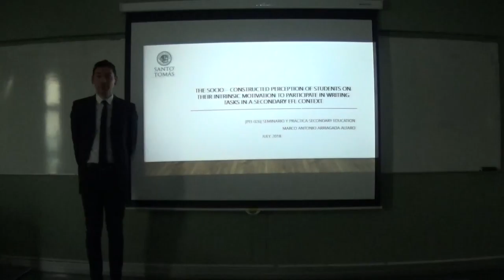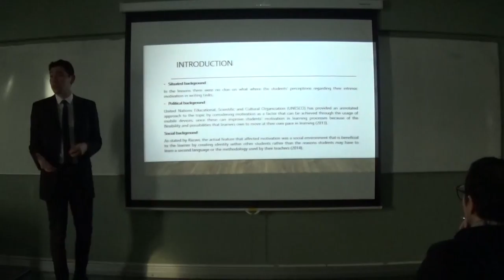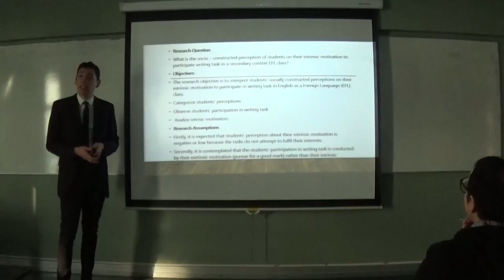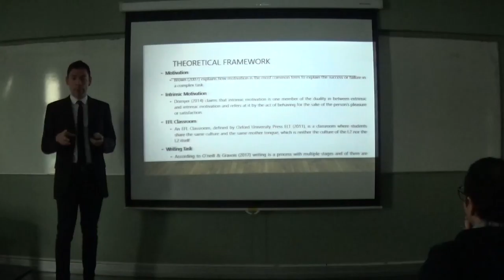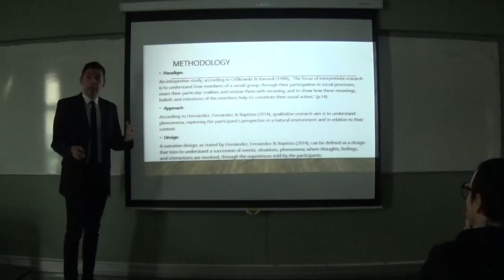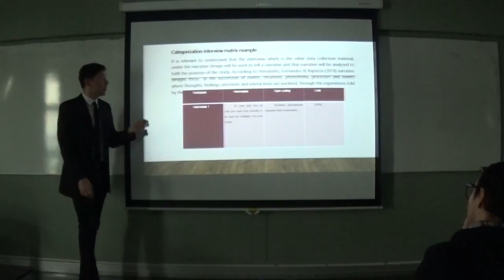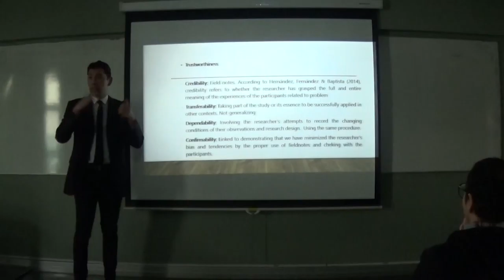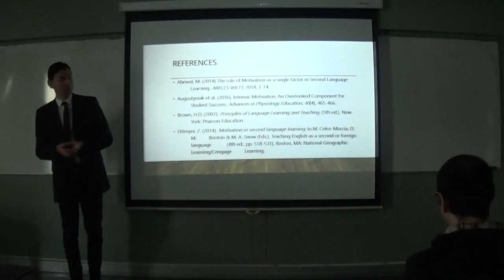2018 S&P Secondary: Marco Arriagada Alfaro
Marco Arriagada Alfaro
The socio-constructed perception of students on their intrinsic motivation to participate in writing tasks in a secondary EFL context
Universidad Santo Tomás Santiago
Pedagogía en Inglés
Seminario y Práctica: Secondary Education. Final presentation on research proposal on problem identified in the secondary education internship context, and metacognitive analysis of the task-related metacognitive variables.